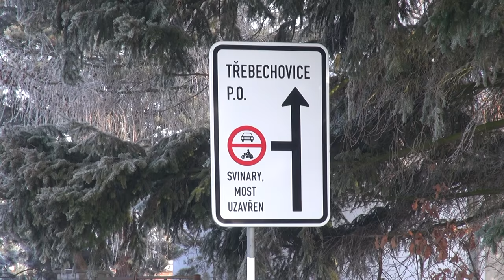Most ve Svinarech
Uzavření mostu ve Svinarech dne 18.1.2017 na dobu neurčitou.